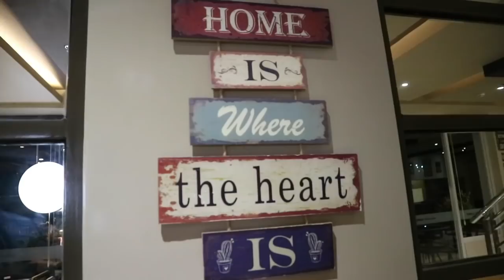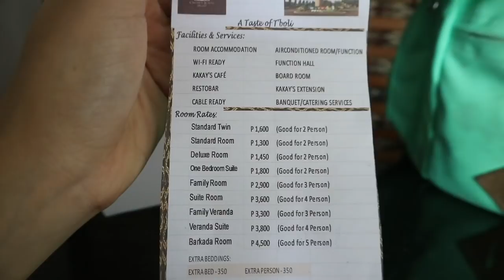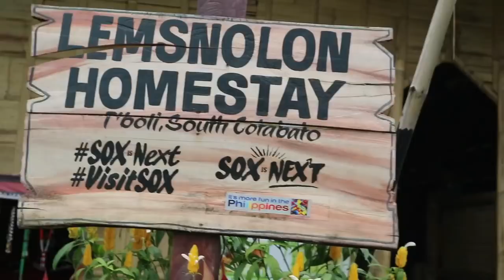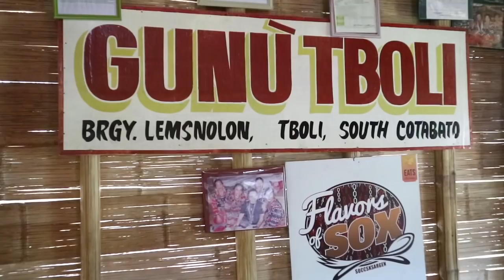Crisha Uy | Tboli NATIVE Chicken MUKBANG with FAMILY | VLOG 98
Hi bisprins! It is our first time to try the province food from Tboli. South Cotabato. Watch our experience and learn a little culture from their place.